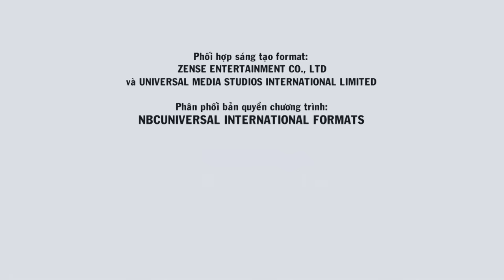SÀN CHIẾN GIỌNG HÁT MÙA 5 - TẬP 20 | NS Hồng Vân, KTL tấu hề " cực mạnh" khi phụ diễn cho thí sinh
Sàn chiến giọng hát - mùa thứ 5 phát sóng tập đầu tiên vào lúc 20g00 thứ 7 ngày 9/9 trên VTV3 và phát lại trên kênh MegaGS Music vào lúc 21g15 cùng ngày. Xin mời quý khán giả đón xem!